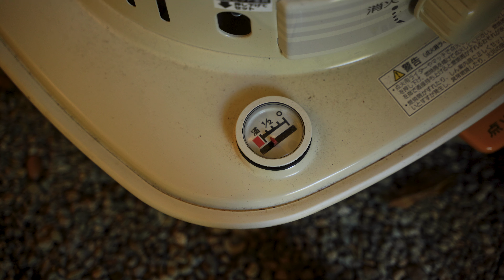秋キャンプを快適に！〇〇をシーズンイン！ inキャンプラビット モーニンググローリーtc 紅葉キャンプ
こんにちは！ふかや夫婦です！
きま🧔とまい👩で夫婦キャンプを楽しみながら、SNSで毎日キャンプの楽しさを発信しています！
バンライフで日本1周計画中！

使用している機材・キャンプギア（Amazonアソシエイトリンク使用）

コロナストーブ
編集ソフト（Adobe）
メインカメラ（SONY)
サブカメラ
レンズ（Tamron)
三脚
マイク（Sony)
BGM　Artlist